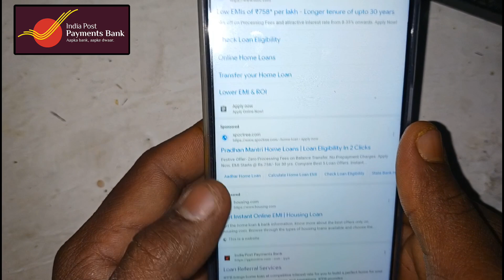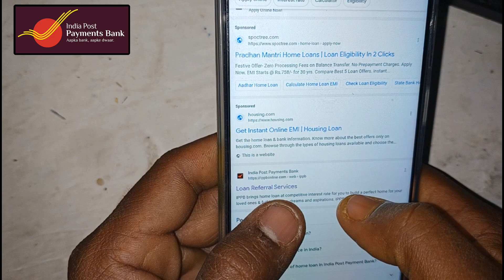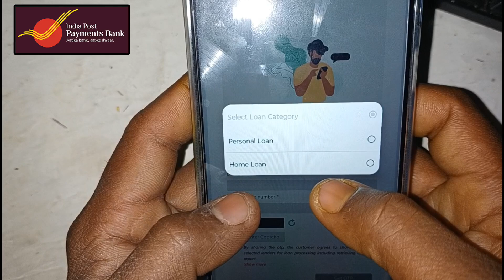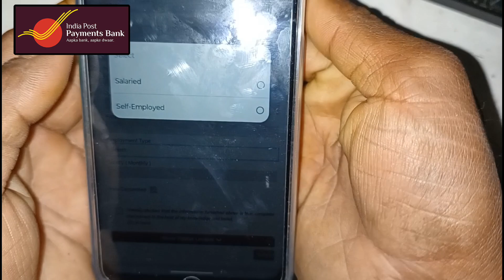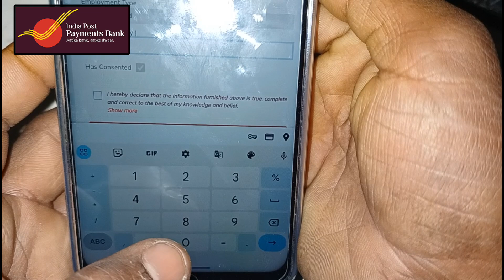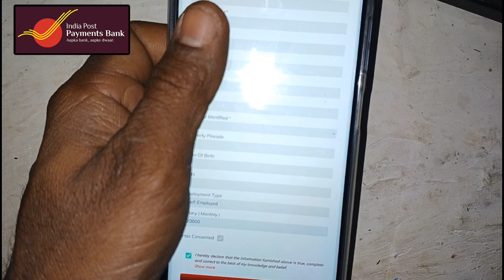Post office se home loan kaise milega 2024 me | Post office home loan new update 2024 Ippb home loan